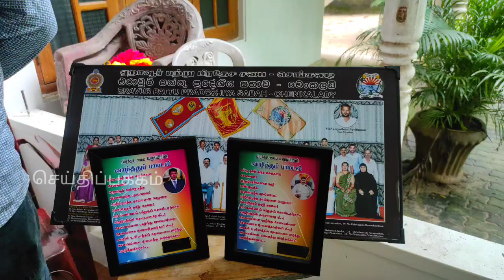தன்னாமுனை கிராமத்தில் வீதிக்கான அடிக்கடில் நடும் நிகழ்வு | Thannamunai road event